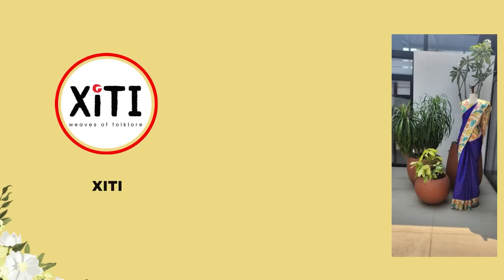Cottons | Kotas Dress Materials